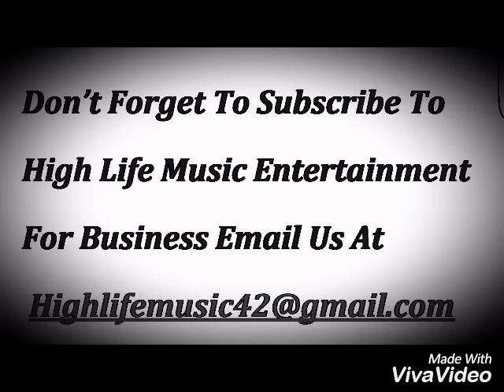Blak Ryno - Dont Care (Various Artists Warning) May 2016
Purposes Only.©. If you're the owner of any content posted here or it offends you in any way, please email us at to get it removed from the account within 6 hours. PLEASE DO NOT REPORT THE ACCOUNT.